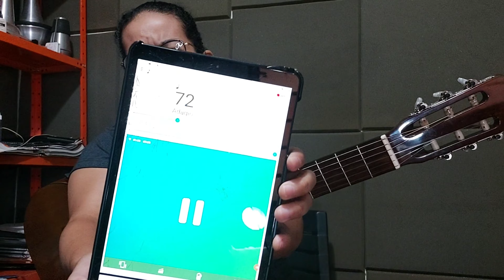Aula de violão - Ritmo REAGGE no VIOLÃO fácil | Violão Iniciante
👉Conheça meu trabalho, meus cursos e estude com uma PROFISSIONAL DE VERDADE ➡️Curso de Violão Clássico

violao violão violaoiniciante violaoclassico 👉Conheça meu trabalho, meus cursos e estude com uma PROFISSIONAL DE VERDADE ➡️Curso de Violão Clássico

violao violão violaoiniciante violaoclassico Conheça meu trabalho, meus cursos e estude com uma PROFISSIONAL DE VERDADE ➡️